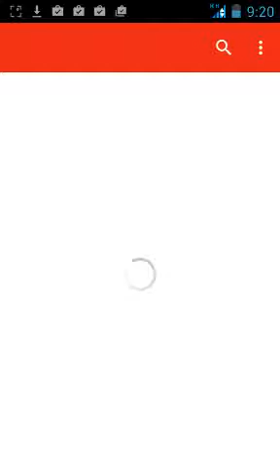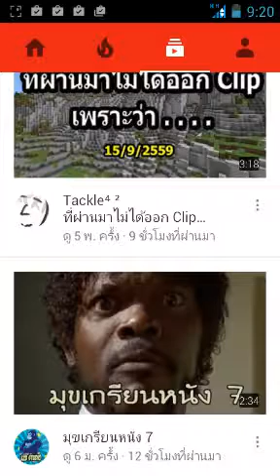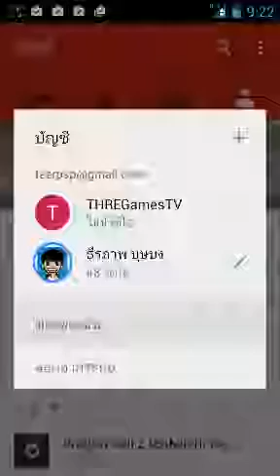โปรโหมดช่องFreemax ผมโปรโหมดฟรี